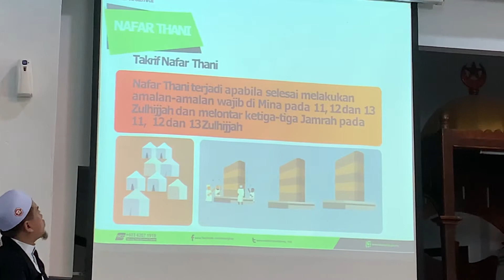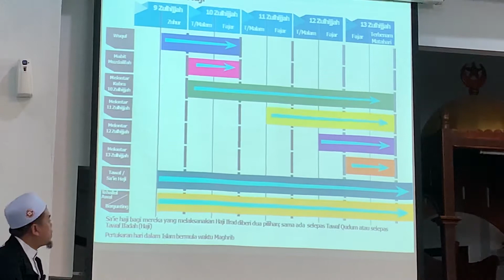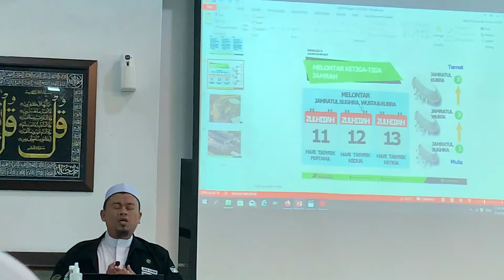Nafal Awal - Keluar Awal Dari Mina.